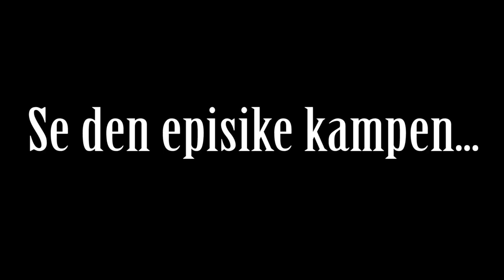Final Fantasy XIV - Episode 25: Teite Titan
Titan er en skikkelig kødd, og plottet tykner til i denne episoden!